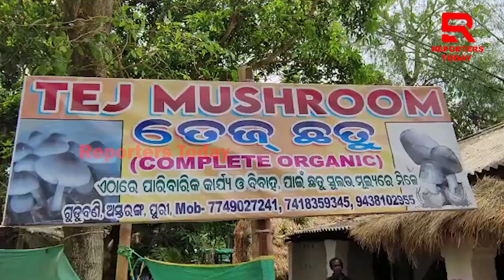ଇଞ୍ଜିନିୟରରୁ ସଫଳ ଛତୁଚାଷୀ, ଅନ୍ୟକୁ ଦେଉଛନ୍ତି ରୋଜଗାର.